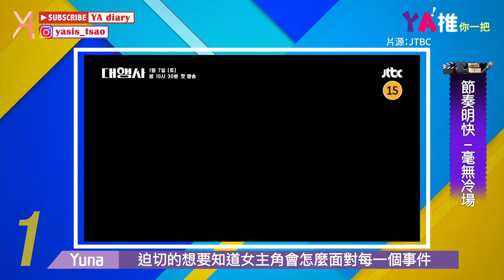【劇荒解救】韓劇推薦 - 代理公司：引人入勝的廣告界故事🔎帶你進入璀璨奪目的職場✨｜YA！推你一把｜YA diary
2023第二季劇推✨
這部職人劇以一位工作狂女主角為中心
描述她攜手可靠夥伴 在廣告界的突破與成長
劇情節奏明快，毫無冷場
主角群的魅力與討喜程度也令人難以抗拒💕
一起跟隨女主角，成為真正的廣告女王🫡

【親切傳送門🌝】
0:17 劇集星級列表
6:05 本次特推：代理公司
8:09 On檔中好劇